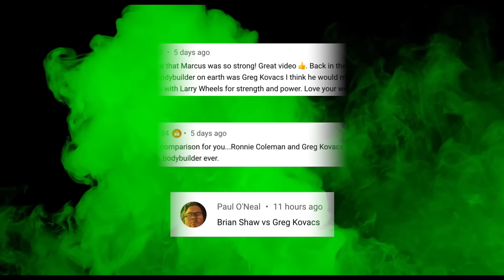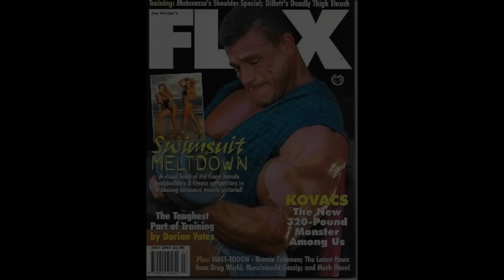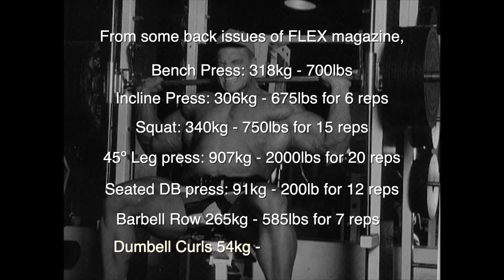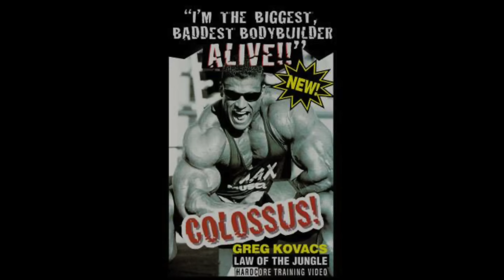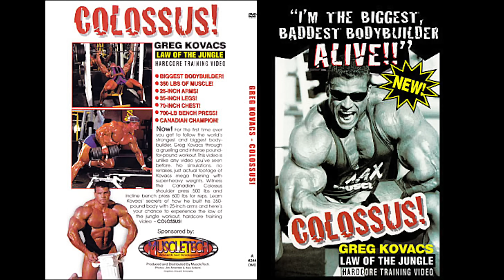How STRONG was GREG KOVACS Really?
Was he really the World's Biggest and Strongest Bodybuilder?